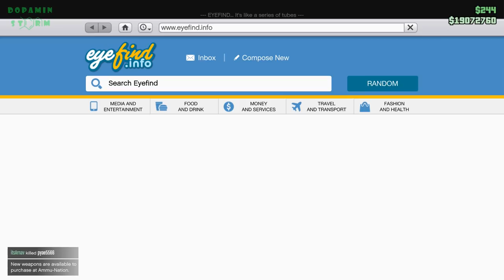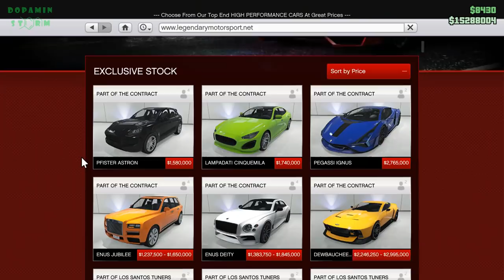GTA 5 Online The Contract #1 (How To Start Franklin Missions) New DLC Update - Agency Business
Thanks to Jeremy Pontier for support

00:00 - Buy Agency
03:42 - Security Contract (Vehicle Recovery)
08:53 - Meet With Franklin (On Course)
15:11 - New Cars
15:50 - Meet With Franklin & Imani
18:50 - VIP Contract (Dr. DRE Data Recovery)